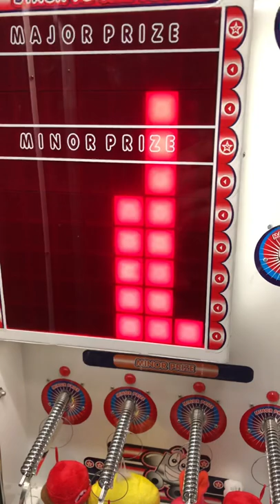iPhone am Stacker Automat gewonnen